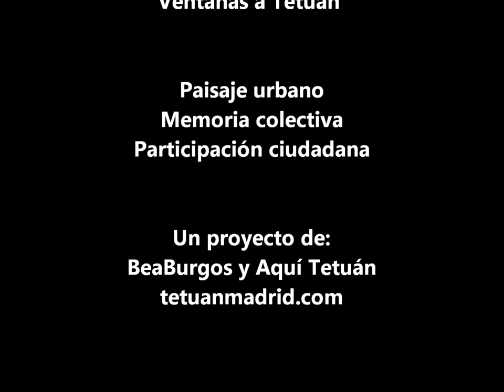Ventanas a Tetuán - Las casas bajas